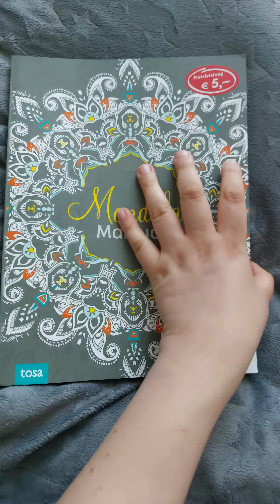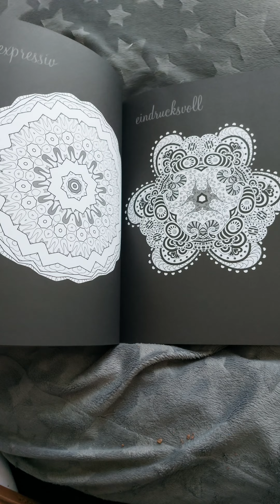Mandala Malbuch Black Edition -Flip Through